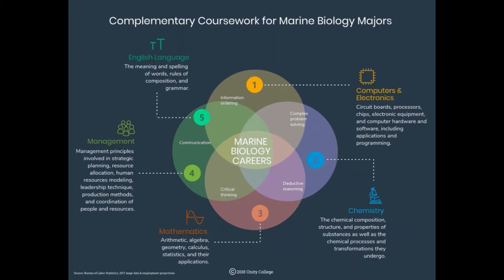Blue or Marine Biotechnology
Today, I bring to you the last part in the biotechnology series, The BLUE Biotechnology also known as the Marine Biotechnology. Hope you enjoyed the whole series and looking forward to many more like these.